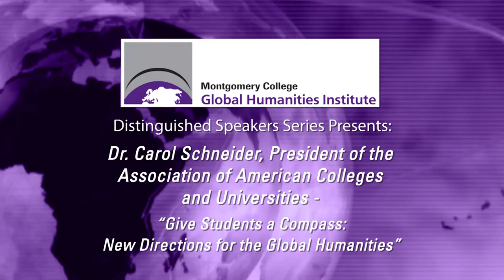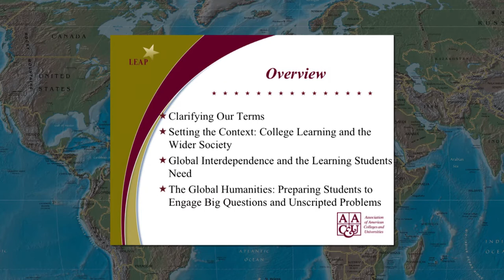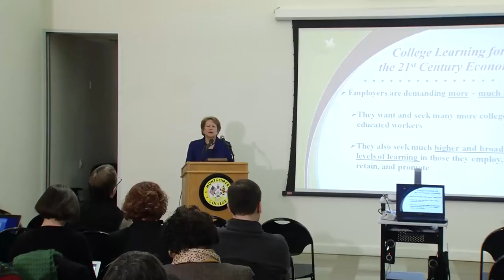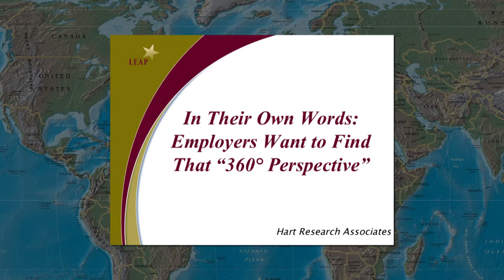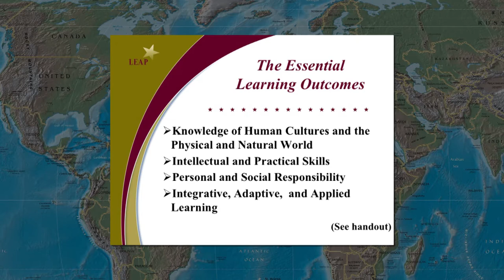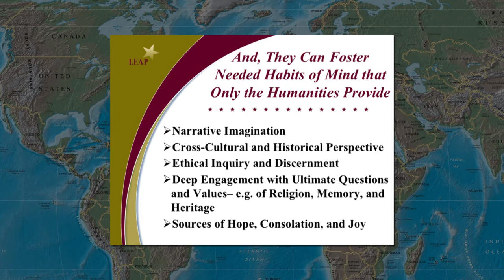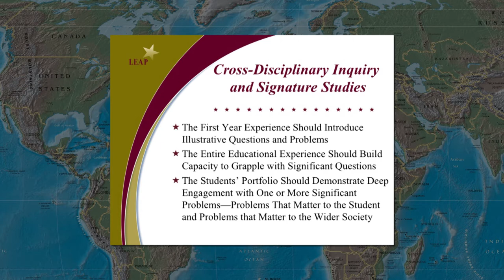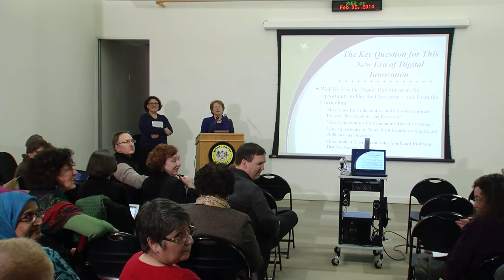A presentation by Dr. Carol Schneider, President, Association of American Colleges and Universities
A speech and Q and A session with Dr. Carol Schneider, President of AAC&U at Montgomery College on February 5, 2014.  Dr. Schneider spoke on "Give Students a Compass: New Directions for the Global Humanities.  Her presentation was part of the Distinguished Speaker's Series of MC's Global Humanities Institute.